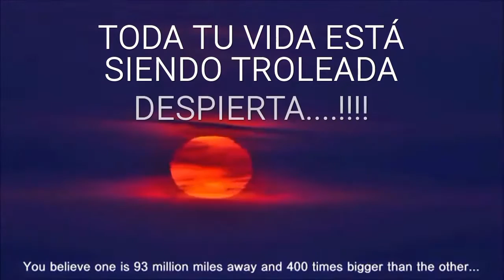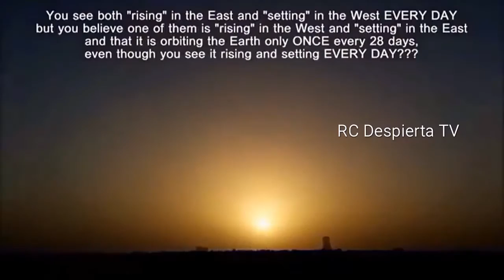TE TROLEAN A SU GUSTO. DESPIERTA...!!!!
" Ingenuidad.
O ESTUPIDES "